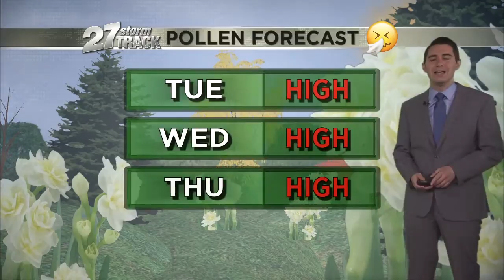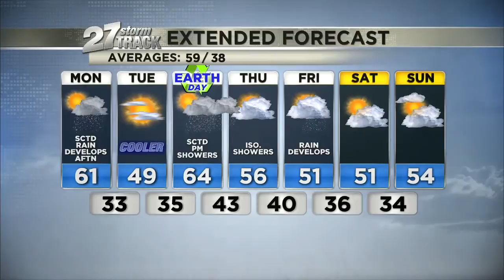Monday 11 a.m. Weather Update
Weather Update 11 a.m. Monday